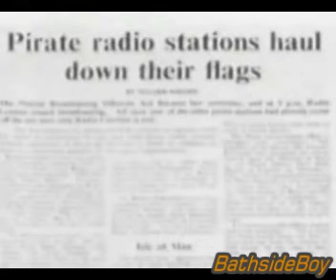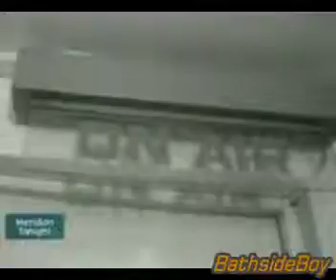Radio Caroline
Pirate Radio